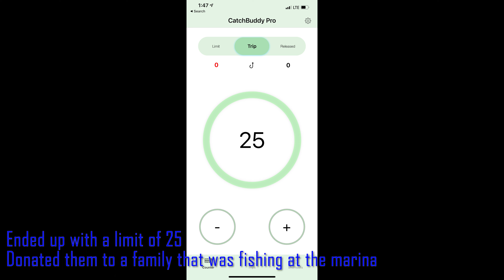Hey Siri, Add a Fish - A limit of fish!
Getting a limit of blues on wind blown banks and using Siri!